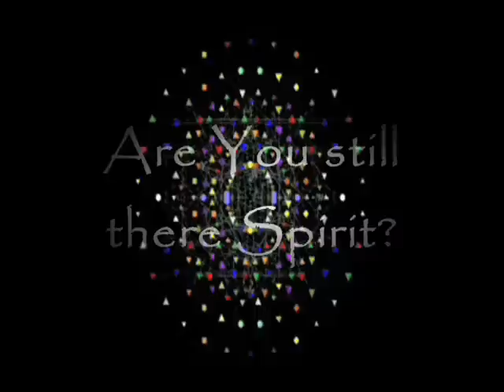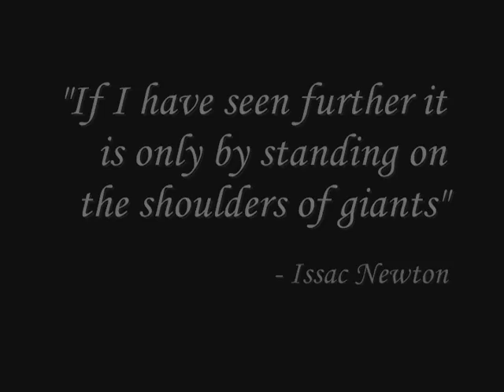Life (and Death) on Mars - Are You There Spirit?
Spirit, one of NASA's twin Mar Exploration Rovers, hasn't been heard from for months now. She got stuck in deep sand and couldn't get to "shelter" for the Martian winter - her "shelter" being a hillside to allow her solar panels the best chance to capture the sun's much fainter rays. The Spirit has shut down into a safe mode that uses all her energy to stay warm, a sleep that she may never wake up from. The MER primary mission was 90 sols (Martian days) and the rovers have recently reached the 2300 sol mark. Spirit drove around the Red Planet's surface for 5 years and 3 months before becoming stuck.

The Mars Science Lab - Curiosity is going to fucking rock! "It's got a frickin' LASER BEAM attached to it's frickin' forehead!" and is the size of a car.

ATHLETE is part of Constellation Program
"ATHLETE is capable of rolling over Apollo-like undulating terrain and "walking" over extremely rough or steep terrain so that robotic or human missions on the surface of the Moon can load, transport, manipulate, and deposit payloads to essentially any desired sites of interest."